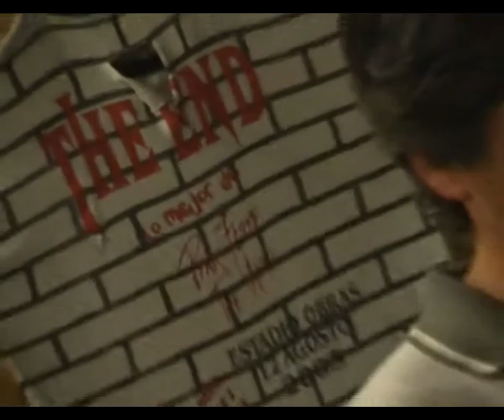The End M20 parte 1